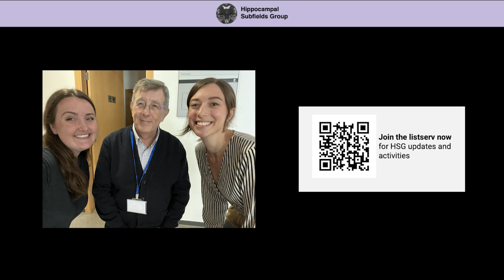HSGPod Episode 02: Inside the HSG - A conversation with Dr. Ricardo Insausti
In this episode of HSGPod we are joined by Dr. Ricardo Insausti (Human Neuroanatomy Laboratory, School of Medicine, University of Castilla-La Mancha). Dr. Insausti shares his motivations and goals for facilitating the HSG Meeting at UCLM in Albacete, Spain, his thoughts on where the study of the MTL in humans is headed, and his advice to those pursing a career in science.